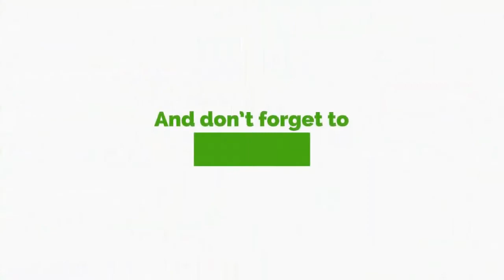Bawumia Has No Business Wanting To Be President Of Ghana - Soprano